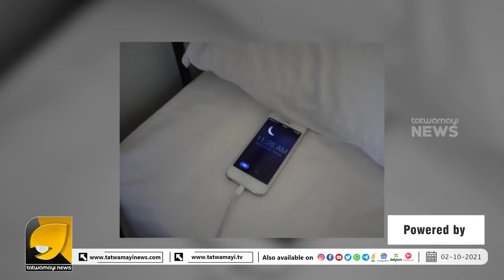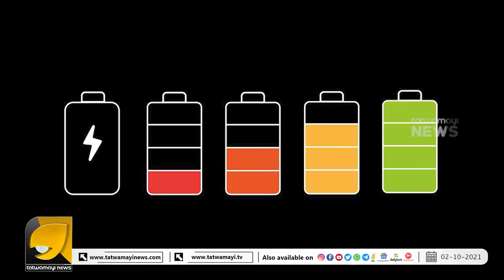രാത്രി മുഴുവൻ ഫോൺ ചാർജ് ചെയ്താൽ സംഭവിക്കുന്നതെന്ത്? | Phone Charging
രാത്രി മുഴുവൻ ഫോൺ ചാർജിൽ ഇട്ടാൽ എന്ത് സംഭവിക്കും ? | Phone Charging